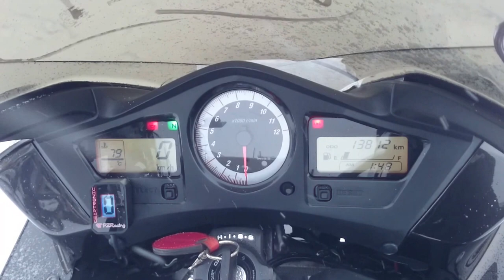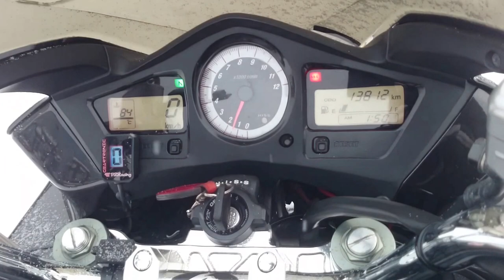B6552 HONDA VFR800 ABS